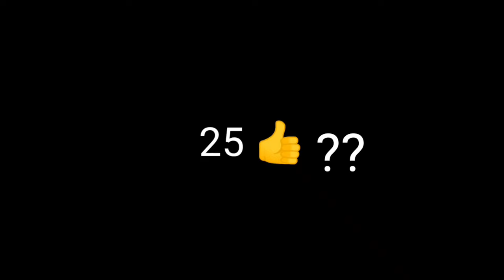Egzod & Maestro Chives - Royalty - Free Fire Highlights 🇲🇦🇩🇿🇹🇳🇧🇷🇮🇳🇧🇩🇮🇩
TheFatRat - Rise Up Free Fire❤️ Highlights Headshot Only Red Namber⚡✨

iosolo rush montage
 free fire gun sync
million roses
 zara zara zara zara
 behekta hai zara zara behekta hai
Free fire montagegyan gaming
 raistar
garena free fire
total gaming
nobru
frontal
 free fire brasilworld fastest free fire player
sudip sarkar
rakesh0007
rakesh vs raistar
jigs free fire
 raistar free fire
free fire best editing
 video Legend editing
video editing
freezing video editing
free fire best video editing
 jonny gaming

 Ps, Ruok, Bar1
Broken gaming
Liwcaste
Free fire
ฟีฟาย
ไฮไล
 free fire
bar1
brokengaming
 1412cggg
สุ่มเจอRUOK
 สุ่มเจอBROKEN
 เมื่อผมสุ่มเจอRUOK
มื่อผมสุ่มเจอ
RUOKกับBROKENFree Fire
 เมื่อผมสุ่มเจอRUOKกับBROKEN
 จะหรือไม่
 Free Fire เมื่อผมสุ่มเจอRUOK

official
jahseh onfroy
yung bratz
2019
trap
 jahseh
 jesus honcho - infatuated (official music video)
 emotional rap
 yung bratz xxxtentaction
 elevator
yung bratz xxxtentacion
elevator xxxtentacion
yung bratz lyrics
xxxtentacion songs
infatuated
xxxtentacion
tyga
xxxtentacion leaked
6ix9in
justin bieber
 MADARA MODE
RUOK FF

 APELAPATO
ATTACK ON TITAN
aotfreefire
 madara attack on titan
MODE MADARA RUOK
free fire anime, anime free fire
donato
 jeanki
hectorino

character glow in kinemaster
 how tu make character glow effect
 how to edit it like ruokff
saber effect
character glow effect
 how to add perfect character glow
freefire montage
how to edit like colonel
character glow effect free fire
how to make montage in kinemaster
montage edit tutorial
how tu make character glow free fire
perfect tractor glow add
free fire

free fire
garena free fire
 bilash gaming
clash squad
 custom match clash squad
 best custom match
solovs sqadd

FREE FIRE
free fire
 M8N
COLONEL
7Hcolonel
 7chich
best free fire player
 best free fire clan
 greatwall Switch
colonlel, ruok  RUOK
 KING OF FREE FIRE
 HIGHLIGHTS
OP HEADSHOTS
 badge99
totalgaming
 ankush
alpha

7CHICH
 M8N
 AZIZOS
 HETLER
KHANCHOUR
 BEN
 LADEN
 SHM
 7H
 BNL
 VIP
 LB
MAFIA
3AKROUK
LOUDBRASILIA
FREE
FIRE
HACK
ACCOUN
COLONEL
colonel lb mafia
 khanchourkhnicher

فري فاير Free Fire
Bluestacks
free fire capa
free fire headshot
 هيد شوت فري Bluestacks 60 fps free fire
 free fire no lag
 freefire_hack
bug_freefire
bestplayers
 freefire_glitch
challenge

 free fire
free fire new eventi
 free fire factory fight
 free fire factory fight tricks
 free fire factory f
 factory fist fight free fire
factory fist fight free fire tips
factory king
 factory king in ff
factory fist fight king
fist fight
 Fist fight
 LOUD
loud
loud free fire
Loud
 loud free fire game
 egzod maestro chives song
egzod maestro chives royalty song
egzod royalty
 maestro chives royalty
 royalty song
 royalty ncs
 royalty egzod maestro chives
egzod maestro chives free fire
 free fire
royalty ncs montage video